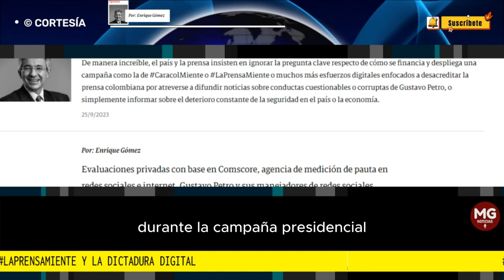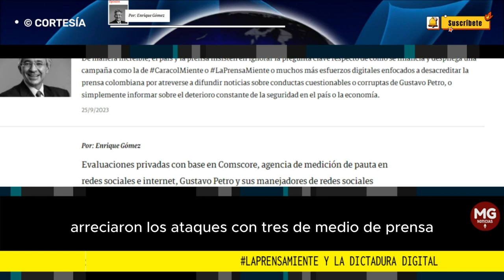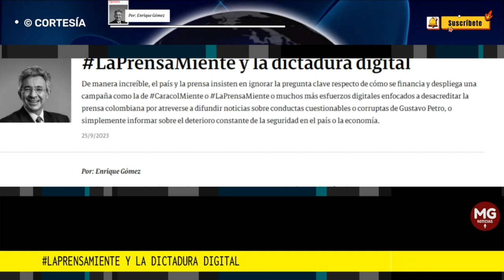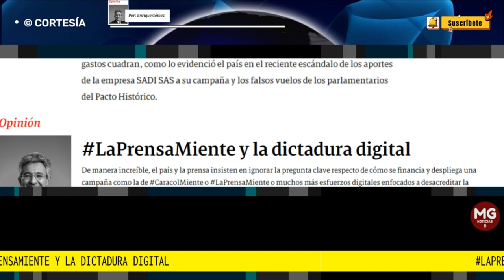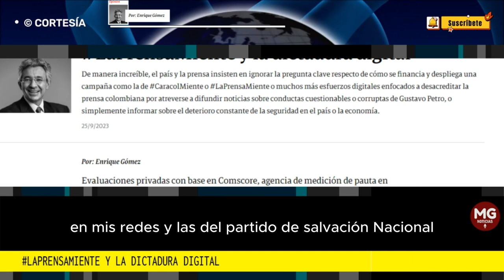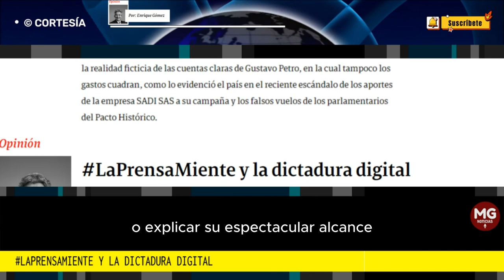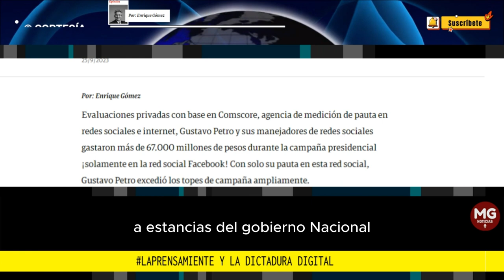LAPRENSAMIENTE Y LA DICTADURA DIGITAL ⛔ Por Enrique Gómez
De manera increíble, el país y la prensa insisten en ignorar la pregunta clave respecto de cómo se financia y despliega una campaña como la de CaracolMiente o LaPrensaMiente o muchos más esfuerzos digitales enfocados a desacreditar la prensa colombiana por atreverse a difundir noticias sobre conductas cuestionables o corruptas de Gustavo Petro, o simplemente informar sobre el deterioro constante de la seguridad en el país o la economía.